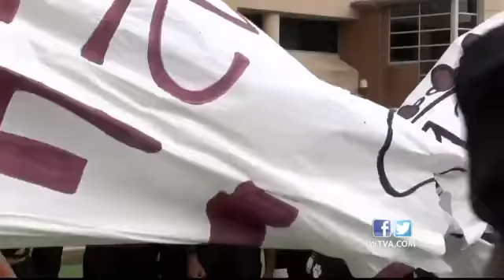Louisville wins Class 4A state football championship